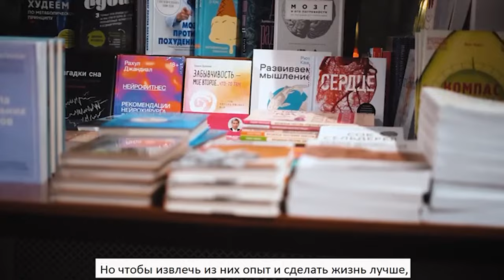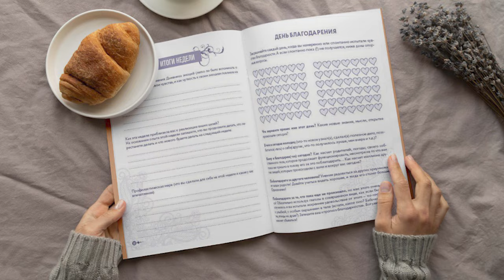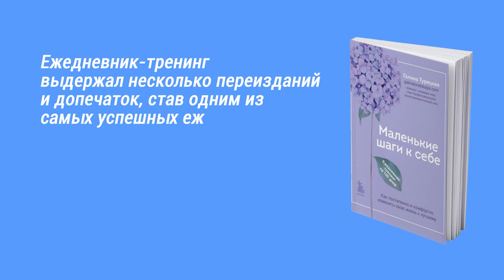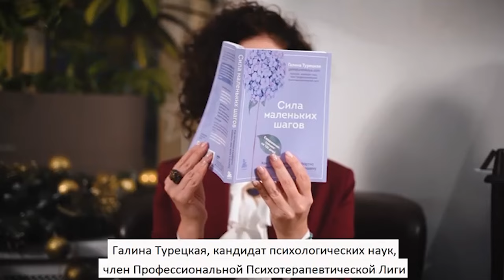Психологический ежедневник-тренинг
Я создала специальный ежедневник, который стал одним из самых успешных ежедневников, выпущенных крупнейшим в России издательством ЭКСМО.
👉Что это за ежедневник и как он создавался - рассказала на встрече с читателями в книжном клубе Достоевский.
Смотрите интервью, там есть кое-что важное на внедрение или, как минимум, на заметку )))